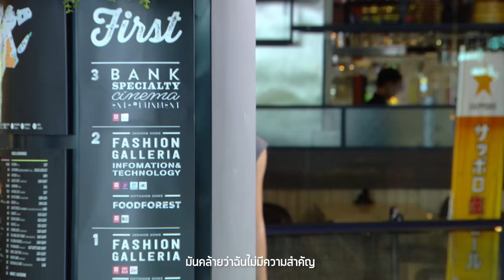ฉันไม่รู้ Ost.ลมไพรผูกรัก | ส้ม มารี | Official MV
เพลง ฉันไม่รู้ (เพลงประกอบละครซีรีส์ My Hero วีรบุรุษสุดที่รัก เรื่อง ลมไพรผูกรัก)
ศิลปิน  ส้ม มารี

ในทุกความสัมพันธ์ย่อมต้องการความชัดเจน “ฉันไม่รู้” เพลงประกอบละคร “ลมไพรผูกรัก” ที่บ่งบอกถึงความรู้สึกไม่มั่นใจ ว่าจริงๆแล้วเธอต้องการกันหรือเปล่า ถ่ายทอดเสียงร้องโดยนักร้องสาวเสียงใส “ส้ม มารี” ที่ได้มีโอกาสมาร่วมงานและร้องเพลงประกอบละครกับทางช่อง 3 เป็นครั้งแรก
เพลงประกอบละครซีรีส์ My HERO วีรบุรุษสุดที่รัก เรื่อง ลมไพรผูกรัก

ฉันไม่รู้เธอเห็นฉันเป็นอะไร
ทำอะไรผิดไปเรื่อยเลยในสายตาเธอ
จนฉันทำตัวไม่ถูกอยู่ทุกที

*ฉันไม่รู้ว่าฉันยังมีความหมาย
หรือว่าฉันได้ตายไปแล้วจากรักที่มี
มันคล้ายว่าฉันไม่มีความสำคัญ

**หากมีฉันมันลำบากใจ ไม่มีฉันจะดีรึเปล่า
ที่หนักใจเธอคงได้บางเบา อย่าเอาฉันไว้รกสายตา
หากไม่คิดที่จะผูกพัน หากเธอนั้นลืมวันที่ผ่านมา
อยู่ไกลไกลกันไปซะดีกว่า ไม่ต้องมาทนเห็นหน้าใคร ที่ไม่รักกัน
(เธอไม่รักกัน)

(ซ้ำ */**)